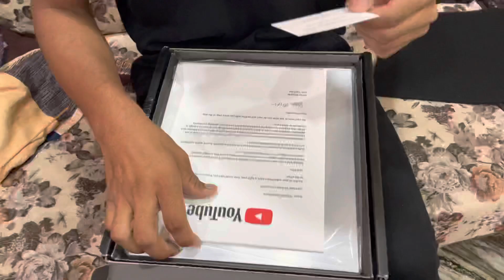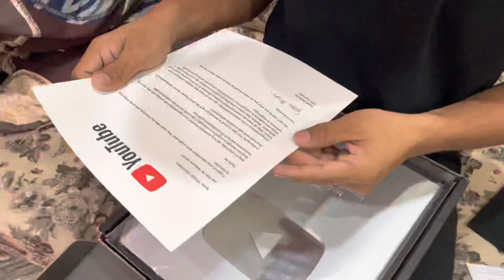Finally Silver Button Got It From You Tube Team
Finally Silver Button Got It From You Tube Team Thank You You Tube Team .

Thanks To All Guys for Your Support .

Thanks To You Tube Team .